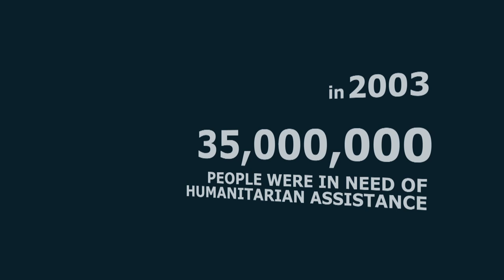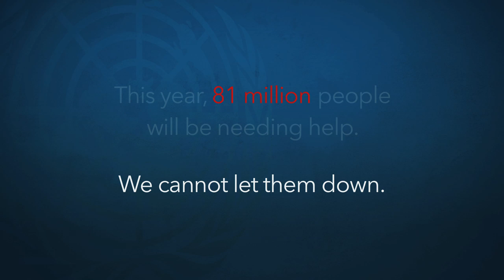ECOSOC Humanitarian Affairs Segment 2013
The humanitarian landscape has changed dramatically since the current international humanitarian system was established in 1991. More and more people are affected by crises that are increasingly complex and protracted. The cost of responding to these crises is escalating rapidly.

The 2014 UN Economic and Social Council (ECOSOC) Humanitarian Affairs Segment, taking place in New York between 23 and 25 June, is a unique platform for Member States, UN agencies, humanitarian and development partners, the private sector and affected communities to discuss new and pressing humanitarian issues.